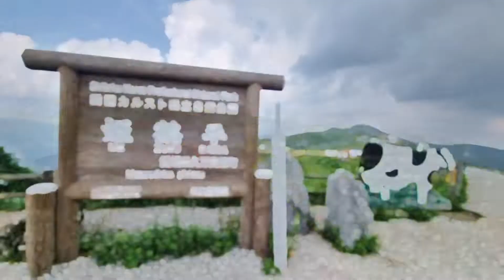“天空の道” (jalan di langit),shikoku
Shikoku Karst Natural Park
四国カルスト（Shikoku Karusuto）

 "Touch the sky in the Tengu Highlands"
 The Tengu Highlands of the Shikoku Karst are a rolling expanse of gentle mountain faces with exposed clusters of limestone that spreads across 25 km of Shikoku Island. Known as one of Japan’s top 3 karsts, the plateau peaks at 1485 meters above sea level with panoramic views stretching to the horizon. On clear days the Pacific Ocean glistens to the South and the jagged peaks of the Ishizuchi Mountain range can be seen to the North.
 Designated as one of the 100 most scenic roads in Japan, winding through the karst is Route 383 also known as “天空の道” (road in the sky) because the clouds feel close enough to touch and at night millions of stars emerge up above

 "Sentuh langit di Dataran Tinggi Tengu"
  Dataran Tinggi Tengu di Karst Shikoku adalah hamparan permukaan pegunungan yang landai dengan gugusan batu kapur terbuka yang tersebar di sepanjang 25 km Pulau Shikoku.  Dikenal sebagai salah satu dari 3 karst terbaik di Jepang, dataran tinggi ini memiliki puncak setinggi 1.485 meter di atas permukaan laut dengan pemandangan panorama yang membentang ke cakrawala.  Pada hari-hari cerah, Samudra Pasifik berkilau di Selatan dan puncak bergerigi Pegunungan Ishizuchi dapat dilihat di Utara.
  Ditunjuk sebagai salah satu dari 100 jalan terindah di Jepang, berkelok-kelok melalui karst adalah Rute 383 yang juga dikenal sebagai “天空の道” (jalan di langit) karena awan terasa cukup dekat untuk disentuh dan pada malam hari jutaan bintang muncul di atas

Shikoku Karusuto